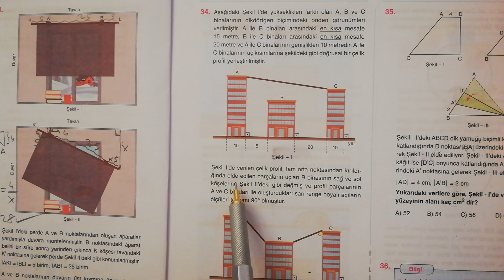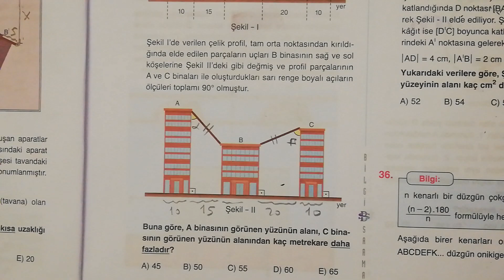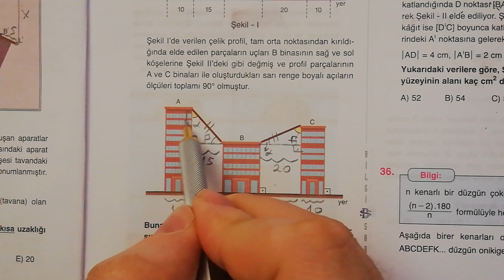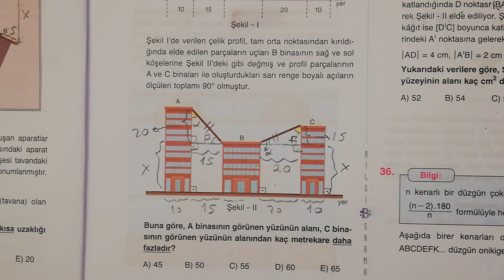Yandaki Soru da Gelsin Hocam..😀 "Sınav için 7#" İsimli Kardeşimin İsteği Olan Yandaki Soru.. 👍